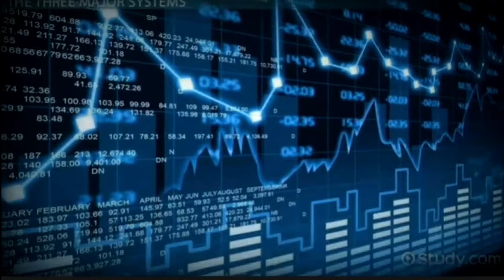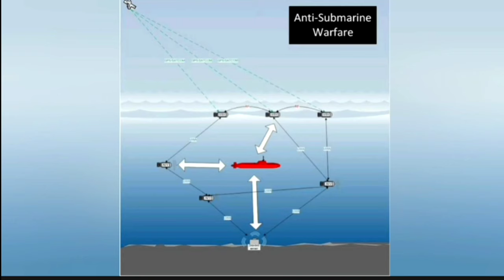CHINA TATAPATAN NG SANIB PWERSA NG PINAS, JAPAN, SOUTH KOREA TAIWAN.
CHINA TATAPATAN NG SANIB PWERSA NG PILIPINAS JAPAN, SOUTH KOREA TAIWAN.

Sa larangan ng geopolitikal sa East at South China Sea, isang serye ng mga tensyon at kumplikasyon sa geopolitikal ang umuusbong sa alitang teritoryal, military posturing, at ang banta ng lumalaking kapangyarihan ng militar ng Tsina.
Pag-uusapan natin ang mga pag-aalala sa pagtuloy na paglakas ng Tsina, at ang mga geo istratehikong implikasyon ng ambisyosong proyektong Blue Navy nito. Dahil dito lumilitaw ang posibilidad ng isang  joint defense agreement sa pagitan ng Pilipinas, Taiwan, Japan, at South Korea, na nag-aalok ng iba't ibang mga scenario para sa defense at joint cooperation mechanism.